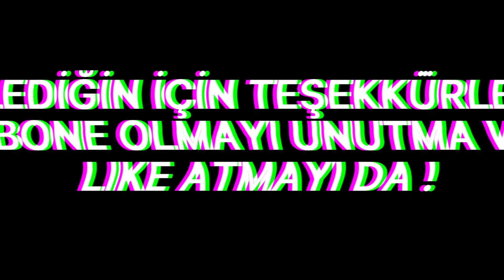ALMANYA DA BİR AIRSOFT GÜNÜ NE KADAR TUTUYOR | VLOG